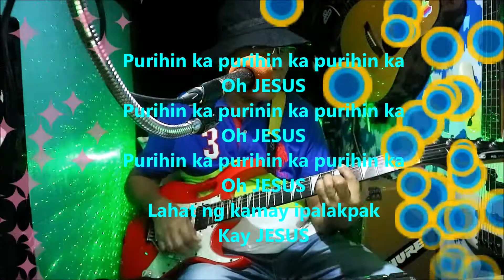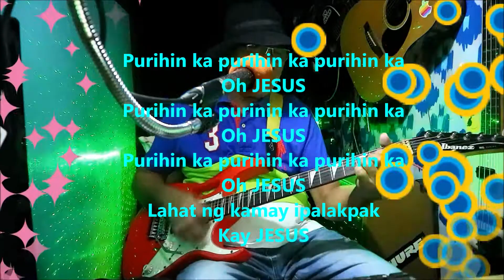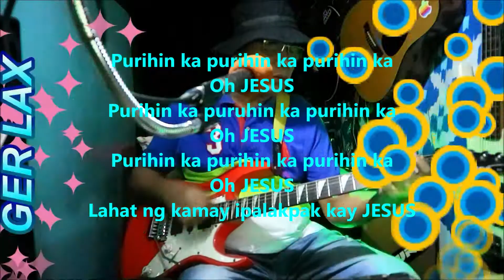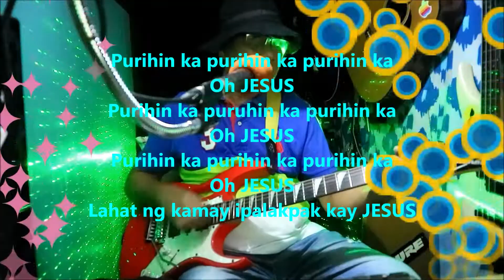Tagumpay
Purihin ka sa iyong tagumpay sa krus